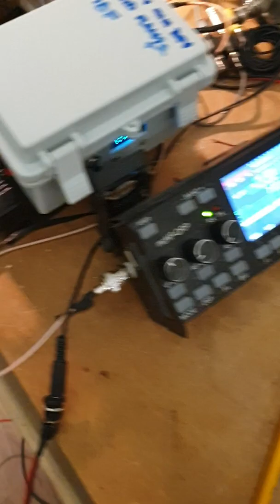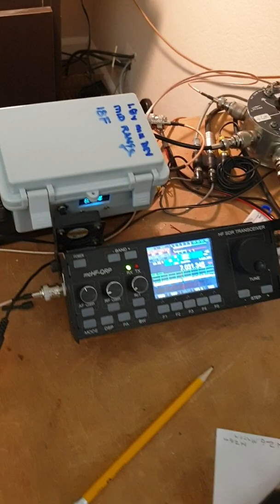HLA 300 LINEAR AMP ,SIMPLE MOD TO DECREASE SWR PROTECT CCT MOMENTARILY WHILE LOW POWER TUNING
This is a demo of the simple fix to allow the RM, HLA300 amplifier to work with an automatic antenna tuner.

No soldering done to the amplifier. Just plug two connectors onto the SWR test jack inside the radio.

Also a short demo of my prototype remote auto antenna tuner  good to 1.5kw pep.